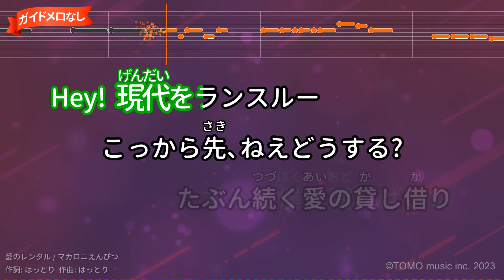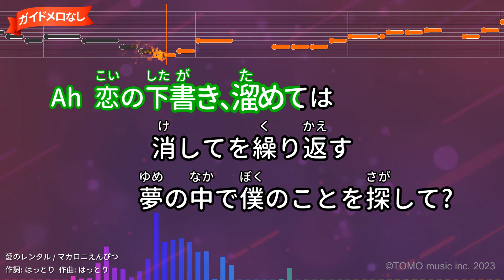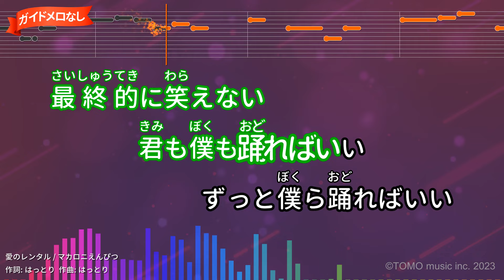【ガイドなし】愛のレンタル / マカロニえんぴつ【カラオケ】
作詞：はっとり/作曲：はっとり
2020年04月01日リリース